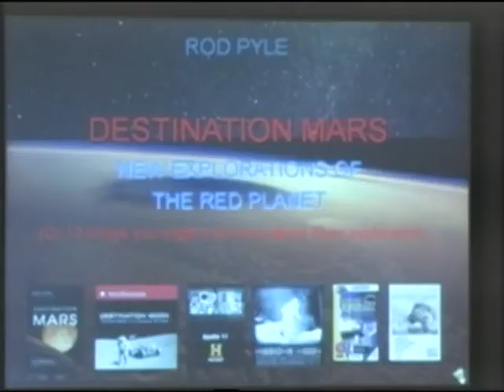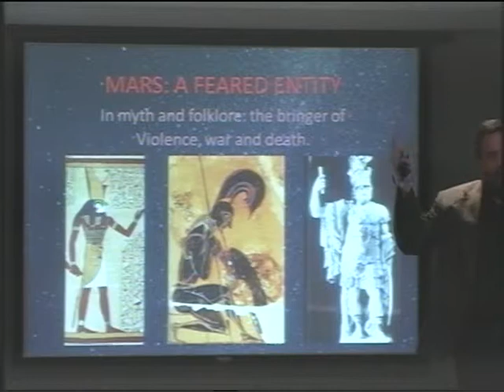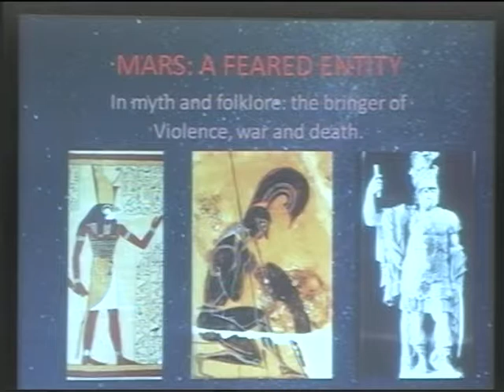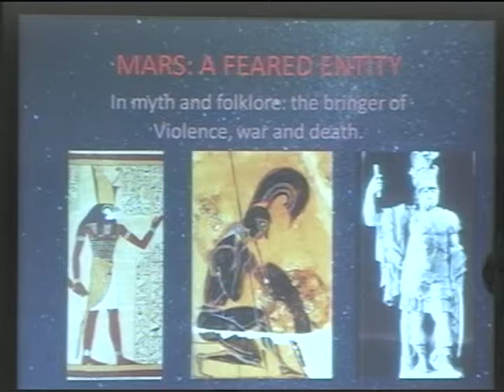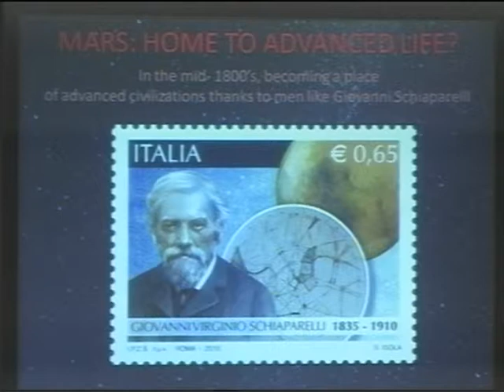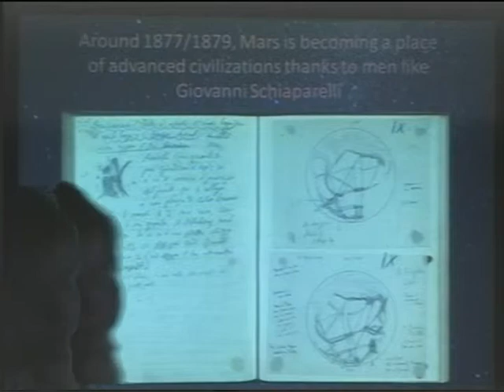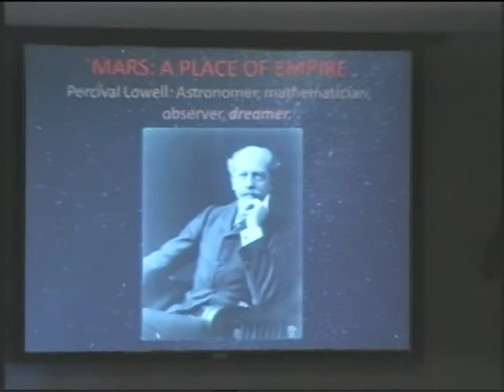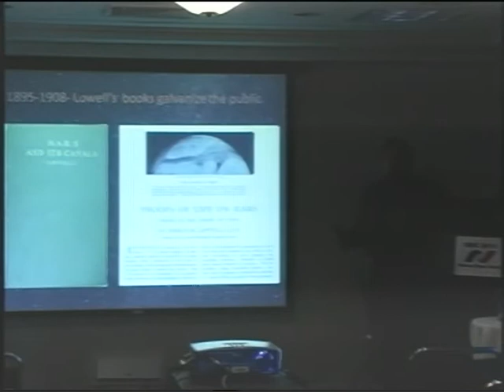ISDC 2013: DESTINATION MARS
Rod Pyle's talk at the International Space Conference 2013.